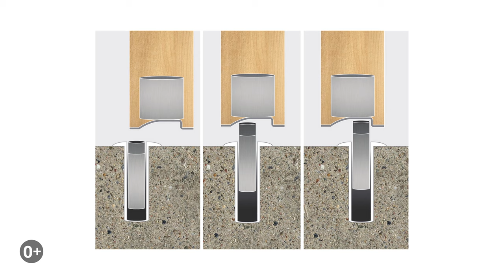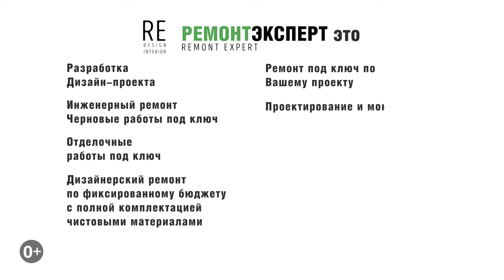Ремонт квартир в Москве | Ремонт квартиры по дизайн проекту | ЖК Green park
Ремонт квартир в Москве. Ремонт квартиры по дизайн-проекту. ЖК Green park. Всем привет, сегодня мы в жилом комплексе «Green park». Квартира площадью 70 м2, закончили ремонт по дизайн-проекту, который разрабатывала наша команда. В этом видео вы можете посмотреть обзор квартиры и увидеть, что у нас получилось.

Ссылка на плейлист (Ремонт квартир под ключ в Москве).

Ссылка на плейлист (Дизайнерский ремонт квартир | Дизайнерский ремонт квартир в Москве).

Ссылка на это видео (Ремонт квартир в Москве | Ремонт квартиры по дизайн проекту | ЖК Green park).